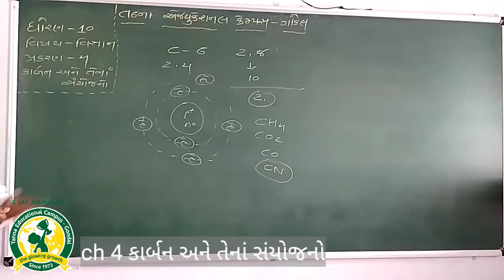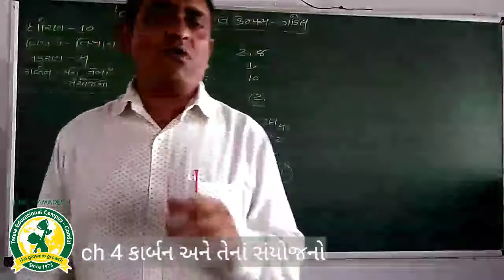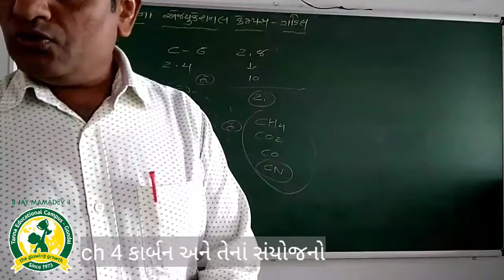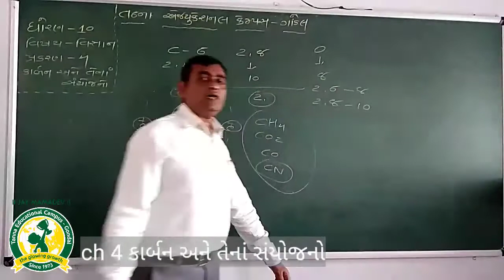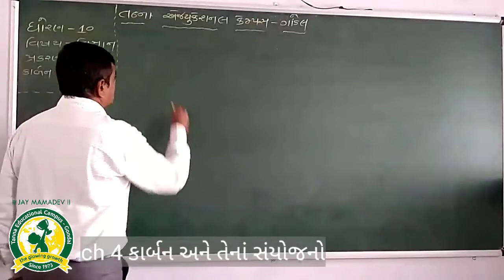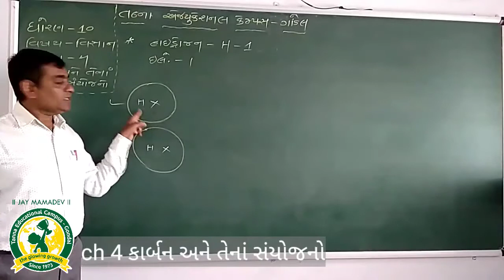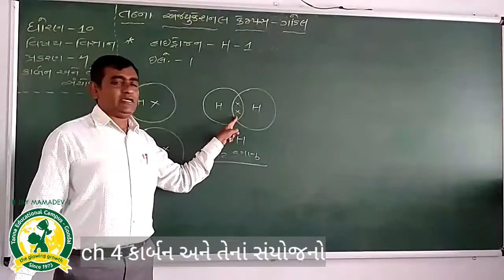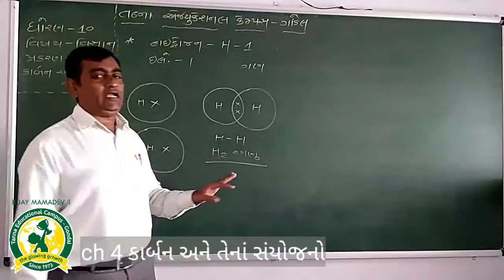ધોરણ -10 વિષય:વિજ્ઞાન પ્રકરણ-4 કાર્બન અને તેનાં સંયોજનો તાસ-37 (4 12 2020)